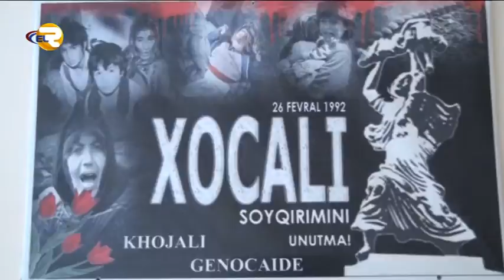Ağdam məktəbi - “Burada himn oxumamaq günah sayılır”